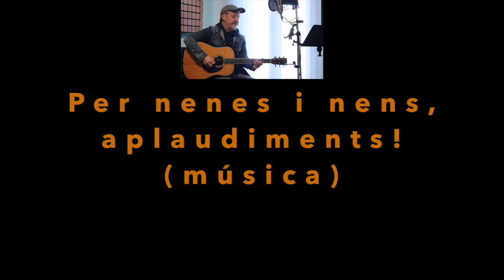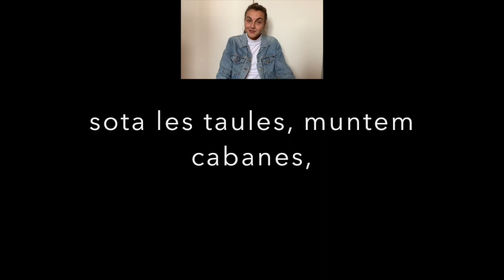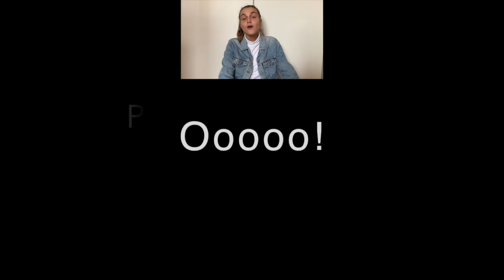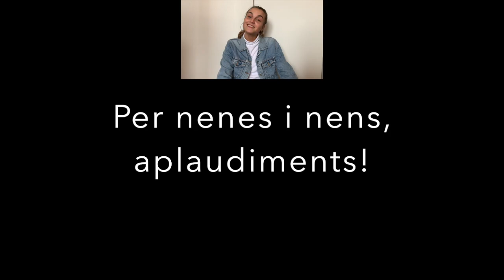Per nenes i nens, aplaudiments - BASE AMB LLETRA, per cantar la cançó